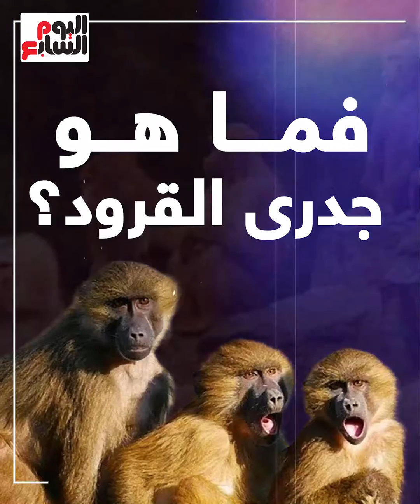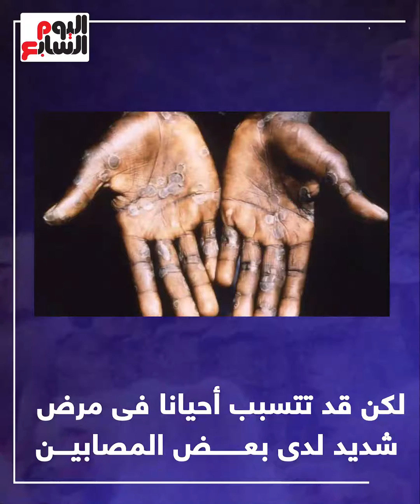احذروا ظهور فيروس جدرى القرود فى إنجلترا